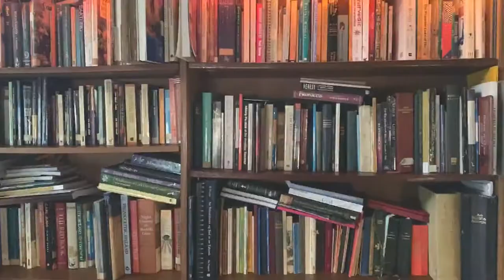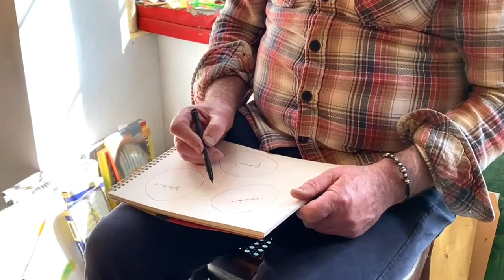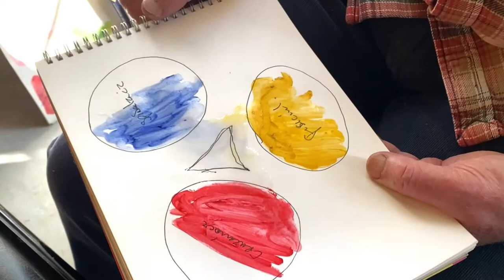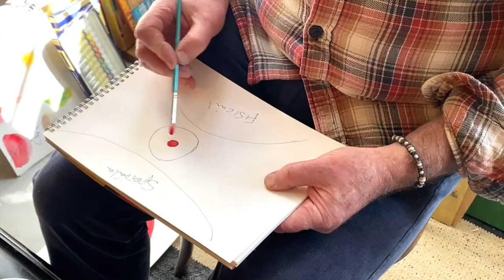Patreon Cosan eolais #7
A series of talks sharing what i have learned over the last 60+ years of study and picking up knowledge.  This series starts with what culture is and how it works and then follows a path on spirituality and on creativity.  These first talks are setting out a map and vocabulary common understanding. This talk is about the three energies- Creativity, Physical and the Spiritual. My hope is that some people may find it useful.  Guím gach beannacht oraibh. p